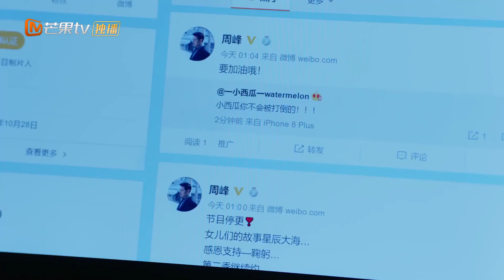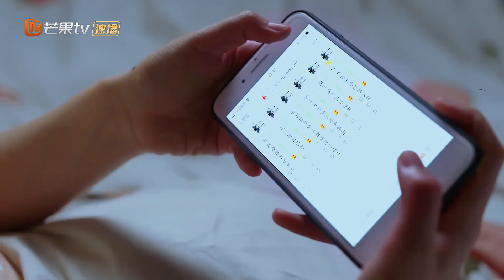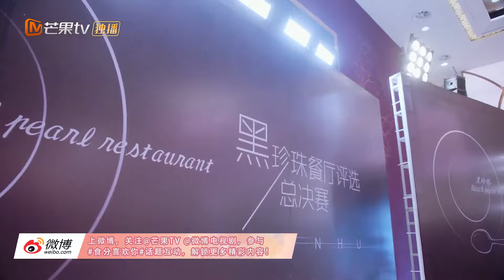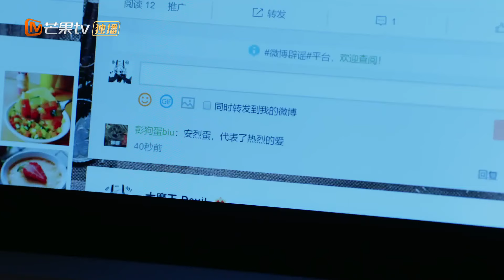【ENGSUB】🍦天才主廚拒絕採訪導致實習編輯丟工作🍰甜美少女乾脆蹭進主廚大別墅🏠同居第一天她竟大膽發起共同泡澡請求🛁先婚後愛 假戲真做 ｜《 食分喜歡你》 ▶ 15【FULL】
⏰10:00pm, GMT+8 準時更新💕

💬劇情簡介
     擁有超強味覺的少女蘇小兮在探尋自己的美食之夢時，邂逅初食記的天才主廚季時，兩人一起追求夢想、了解美食真諦，並譜寫浪漫愛情。
🌟主演：陳柏豪 /屠芷瑩
🔢集數：20集

0:00 💘歡迎訂閱【心動甜劇社 Sweet Drama Club】
1:00 每日更新🔝【食分喜歡你💗Meet in Gourmet Food】
5:00 🍰神秘主廚x天才味覺少女💕開啟甜蜜同居生活👸